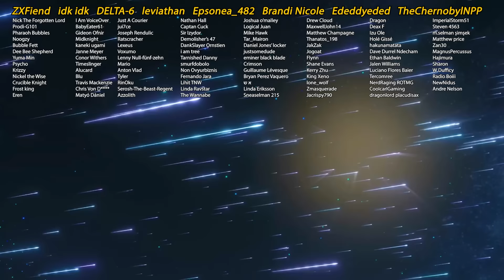Batman Interviews The Justice League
Batman is unimpressed by the Justice League's superpowers. Is anyone safe?